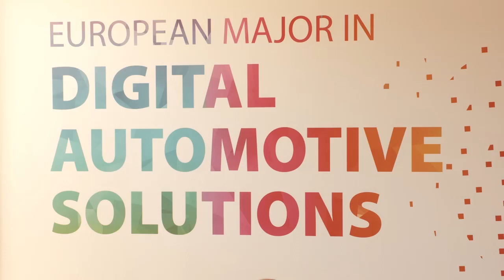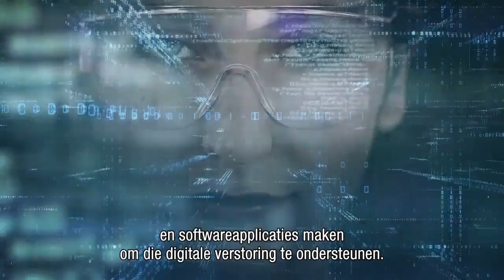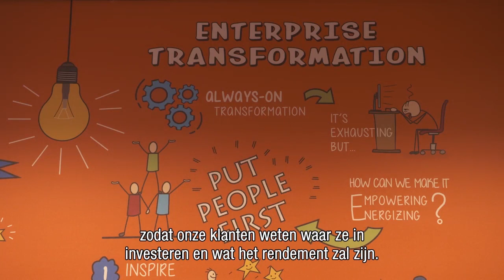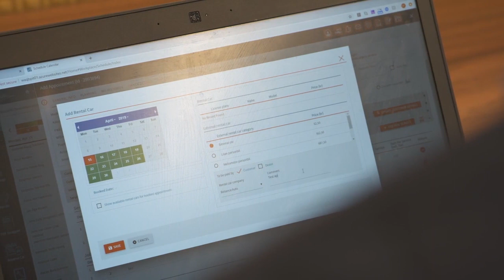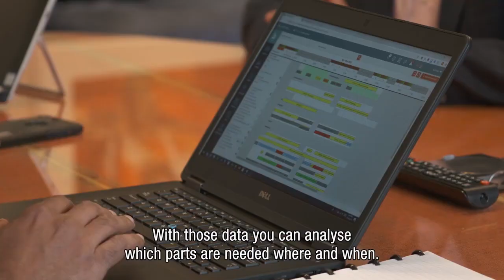AutoFacets featured on DeBarometer TV Show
AutoFacets is working to make SMART MOBILITY an integral component of your life. Vipin Moharir talks about the shift from car ownership to car usage in the Barometer TV show. Watch now.